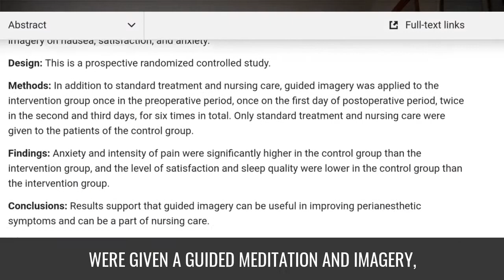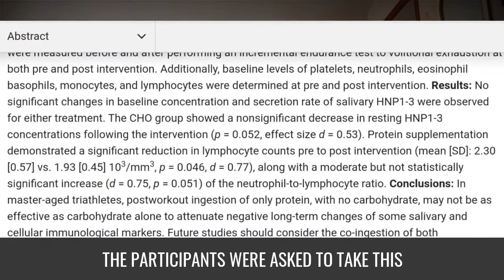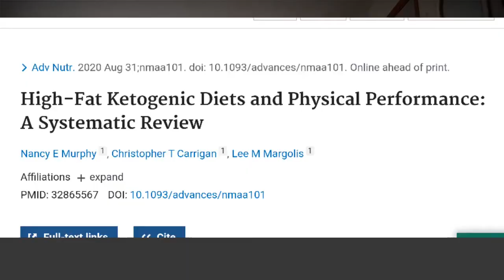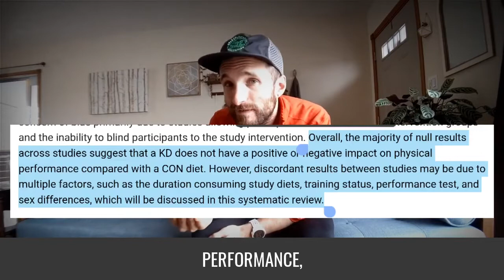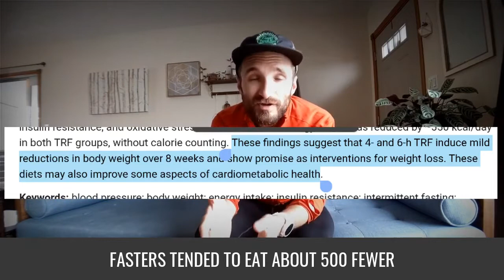Research: Meditation for pain, keto, fasting, & endurance + immunity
Today you're going to learn about some recent scientific papers released on the subjects of guided meditation and its effect on wellbeing after surgery, the keto diet and its effects on endurance and strength, how a protein and/or carb shake may impact the immune system of endurance athletes, and differences in outcomes between two different fasting windows.

0:00 Intro
0:50 Mediation and Post-Surgery Well-being
2:30 Immune Systems vs Protein / Carb Intake
5:01 Keto Diet & its Effects on Athletic Performance
6:55 Intermittent Fasting

- =O=P=E=N=M=E=

Want a FREE vegan meal plan? to learn more about the weekly recipe series!

👨‍🎓BSc in Nutrition
🏃I help runners plant-based runners
↓↓↓ Injury risk
💪Crush their goals,
🙌Increase motivation,
👨‍⚕️Decrease injury.

 ↓My Fave Running Gear ↓

Vegan multi: code "KYLE" at livewholier.com
Vegan Protein
Running GPS
Running Book
Running belt 1
Running Vest
Foam Roller
Massage Gun
Travel Duffle
Trucker Hat
Running Visor

As with all exercise programs and suggestions, when using my exercise videos, you need to use common sense.  To reduce and avoid injury, you will want to check with your doctor before beginning any fitness program.  By performing any fitness exercises, you are performing them at your own risk.  Kyle Kranz will not be responsible or liable for any injury or harm you sustain as a result of my fitness program, online fitness videos, or information shared on our website.  This includes emails, videos and text.  Thanks for your understanding.